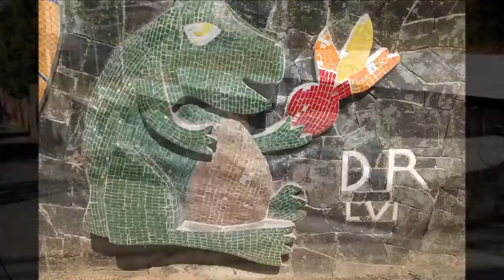14-02-2017 Acapulco City Tour - Copacabana Hotel - Beto.